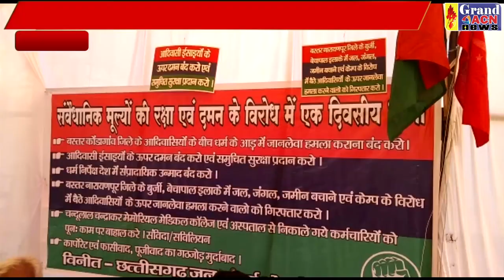छत्तीसगढ़ जन संघर्ष मोर्चा के बैनर तले किया प्रदर्शन NASEEM FARUKI